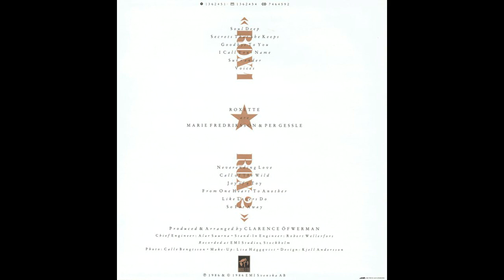Roxette - Secrets That She Keeps ( 1986 )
Artist : Marie Fredriksson , Per Gessle
Album : Pearls Of Passion
Song : Secrets That She Keeps
Year : 1986
Design – Kjell Andersson
Engineer – Alar Suurna
Engineer [Stand In] – Robert Wellerfors
Performer – Marie Fredriksson, Per Gessle
Photography By – Calle Bengtsson
Producer, Arranged By – Clarence Öfwerman
Arranged By – Per Andersson
Drums – Per Andersson
Guitar – Staffan Astner
Percussion – Mats Persson
Words By, Music By – Per Gessle
Country:
Sweden
Released:
24 Nov 1986
Genre:
Electronic, Rock, Pop
Style:
Pop Rock, Synth-pop